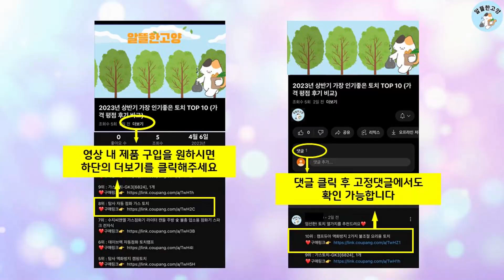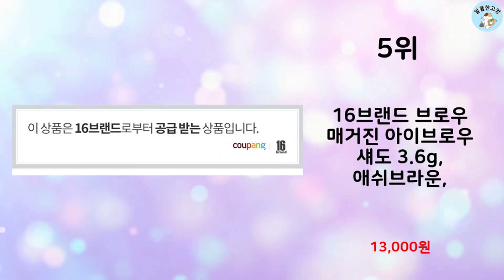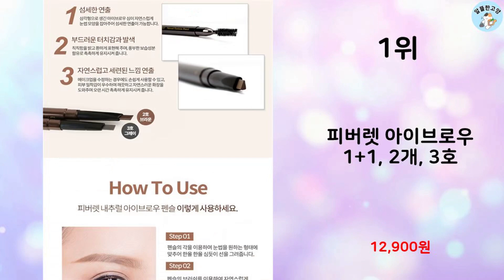2024년 하반기 판매순위 아이브로우키트 BEST 10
알뜰한 고양에서 2024년 하반기 인기 아이브로우키트 TOP 10을 소개해드립니다.

9위 : 더페이스샵 FMGT 잉크 브로우 팔레트 키트

8위 : 뷰티리더 아이브로우 스케치 펜슬 0.35g, 1호 검정, 8개

7위 : 프롱 착타투 슬림 아이브로우 펜슬, 1개, 02.토프 브라운

6위 : 토니모리 이지터치 케익 아이브로우

5위 : 16브랜드 브로우 매거진 아이브로우 섀도 3.6g, 애쉬브라운,

3위 : 키스뉴욕 아이브로우 스탬프 버전2 일자형 4g, 다크브라운, 2

2위 : 토니모리 이지터치 케익 아이브로우

1위 : 피버렛 아이브로우 1+1, 2개, 3호

 감사합니다